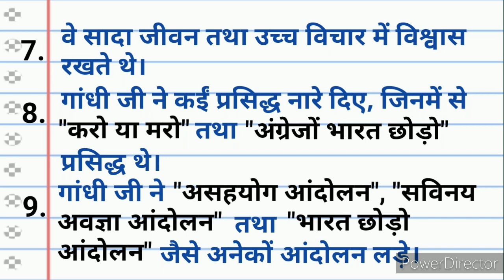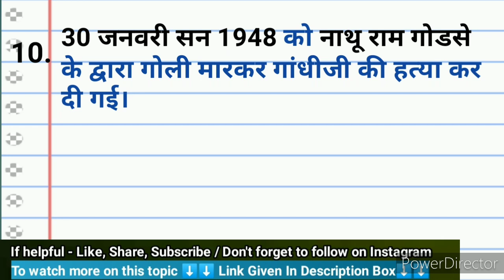10 lines on Mahatma Gandhi in hindi। महात्मा गांधी पर 10 पंक्तियां।Shandar Study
10 lines on Mahatma Gandhi in hindi। 10 lines on Mahatma gandhi।महात्मा गांधी पर 10 पंक्तियां।Shandar Study

●10 lines on Mahatma Gandhi for kids
●speech on Gandhi ji
●10 lines on Mahatma Gandhi in Hindi
●10 lines on Mahatma Gandhi in Hindi language
●महात्मा गांधी पर 10 लाइन
●10 lines speech on Mahatma Gandhi
●10 lines speech on gandhiji
●10 lines speech on Gandhi in Hindi
●10 lines essay on Mahatma gandhi
●10 lines on Mahatma Gandhi in English for class 1

queries solved-
● mahatma gandhi,
●  hindi me mahatma gandhi par nibandh,
●  short essay on mahatma gandhi,
●  short essay on mahatma gandhi in hindi,
●  essay on mahatma gandhi in hindi,
● 10 lines essay on mahatma gandhi in hindi,
● simple essay on mahatma gandhi,
● simple essay on mahatma gandhi in hindi,
● mahatma gandhi par nibandh,
● mahatma gandhi par nibandh hindi mein

आजादी का अमृत महोत्सव पर भाषण
azadi ka amrit mahotsav speech in english

👉 हमारे स्वतंत्रता सेनानी पर नारे

1) आजादी का अमृत महोत्सव निबंध
2) आजादी का अमृत महोत्सव पर भाषण
3) आजादी का अमृत महोत्सव nibandh
4) azadi ka amrut mahotsav
5) azadi ka amrut mahotsav drawing
6) slogan on azadi ka amrit mahotsav

your queries solved about azadi ka amrit
1) azadi ka amrit mahotsav essay in english
2) azadi ka amrit mahotsav par nibandh
3) azadi ka amrit mahotsav essay in hindi
4) azadi ka amrit mahotsav live
5) azadi ka amrit mahotsav speech
6) azadi ka amrit mahotsav essay